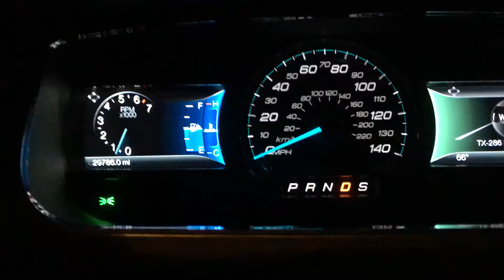2014 Taurus SEL 0-60 MPH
2014 Taurus SEL Tuned Cold Air Intake & Muffler Delete Everything Else Is Stock